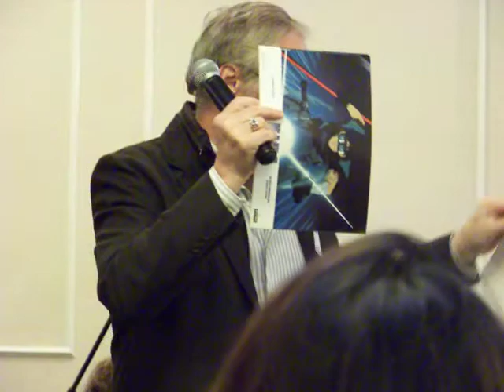AOD 2010 - Charity Auction - Carl Macek's item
Carl Macek's item sold for charity. For the babies!!! Signed Akira lobby cards released in Germany... 01-30-10